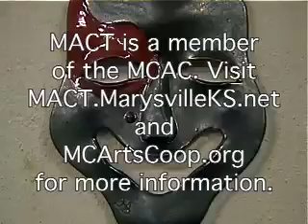MACT Newsreel 1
First newsreel about MACT's presentation of Neil Simon's "Lost in Yonkers". The show will be at 7:30pm on March 9 and 10, 2007 and at 2:00pm on March 11, 2007 at the Marysville (KS) High School Auditorium.

MACT: MACT.MarysvilleKS.net
MCAC: MCArtsCoop.org